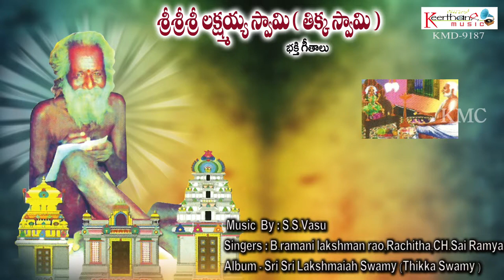Avadoothavani neku || Sri Sri Lakshmaiah Swamy (Thikka Swamy )SOUNDSID®️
Album :  Sri Sri Lakshmaiah Swamy (Thikka Swamy )
Music Composed by : S.S.Vasu
Song Name :  Avadoothavani neku
Singer : B.ramani lakshman rao,Rachitha,CH.Sai Ramya
Lyrics by : TV.Sundaravalli Sridevi
Language : Telugu
Record Lable : Keerthana Music Compaany
Digital Partner : SOUNDSID™️